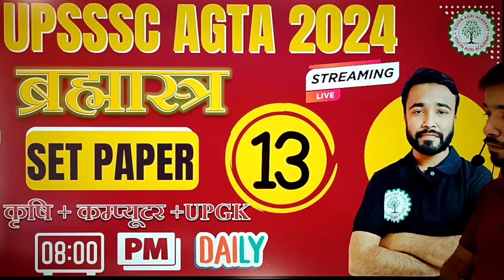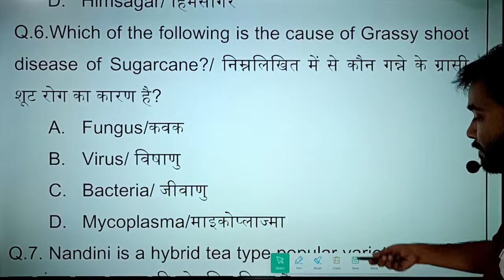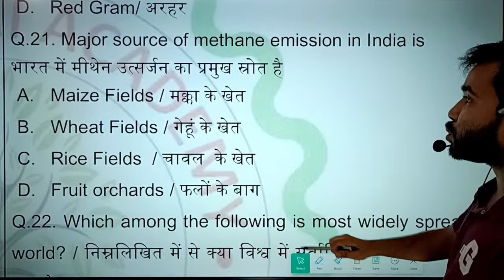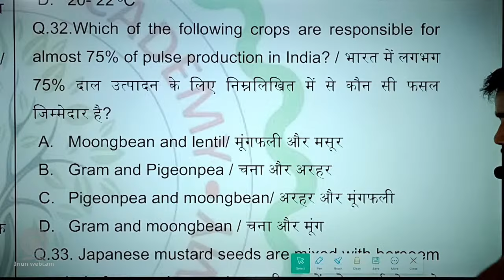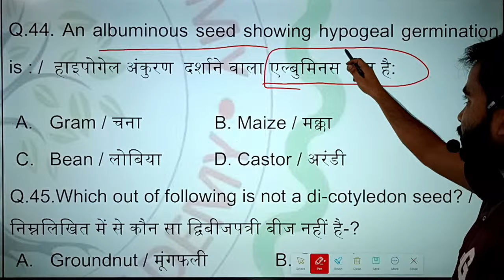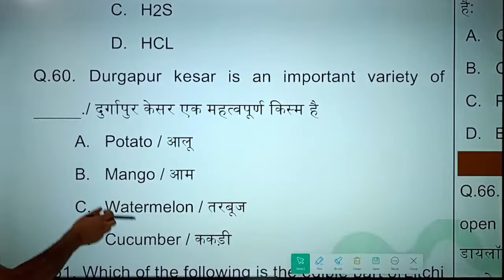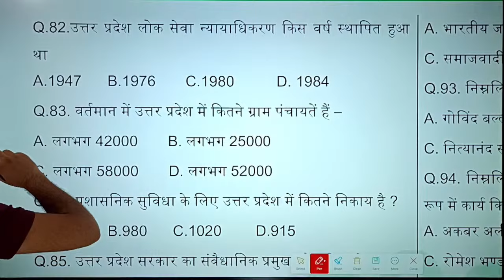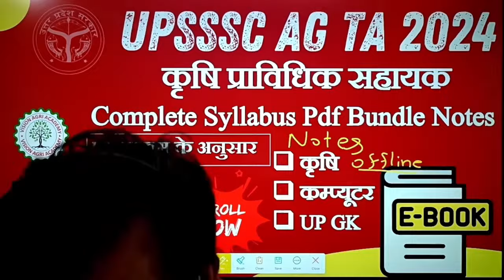UPSSSC AGTA 2024 SET PAPER #13 II AGRICULTURE TECHNICAL ASSISTANT BRAHMASTRA SERIES II UPTA SET 2024